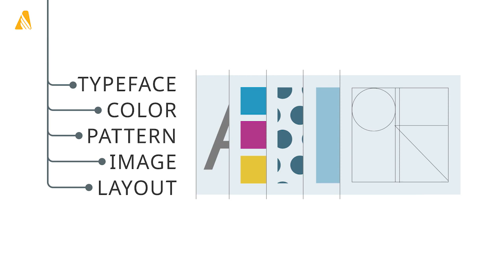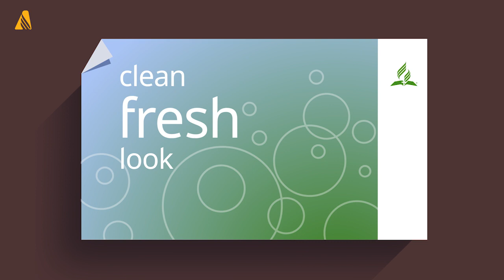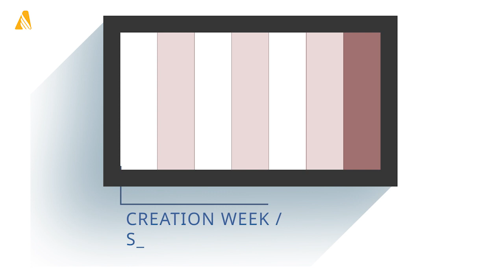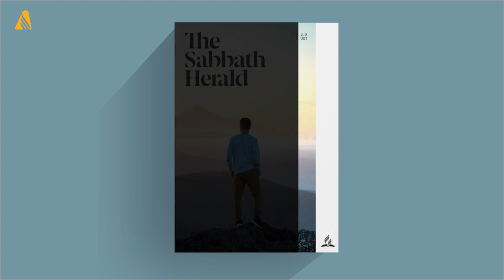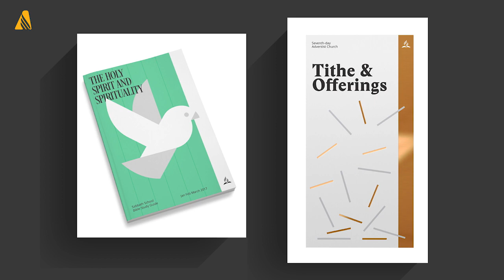Noticias Adventistas de la Iglesia mundial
Nueva identidad visual adventista refuerza doctrinas de la iglesia.